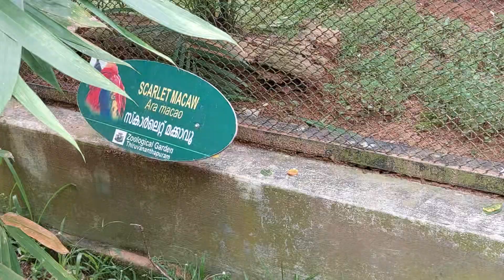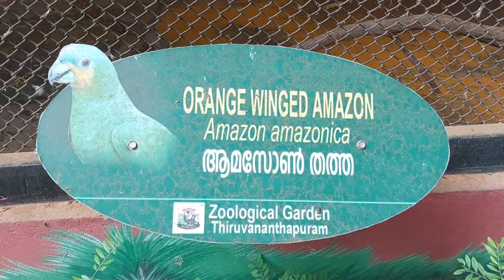birds in trivandrum zoo kerala meuzium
trivandrum zoo